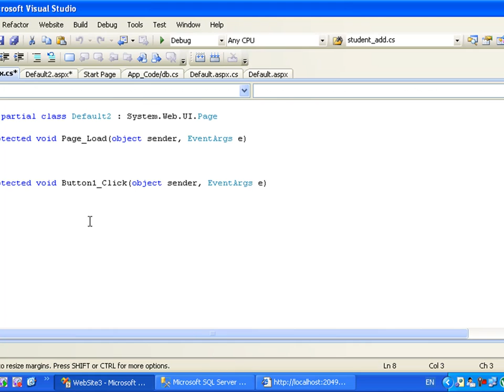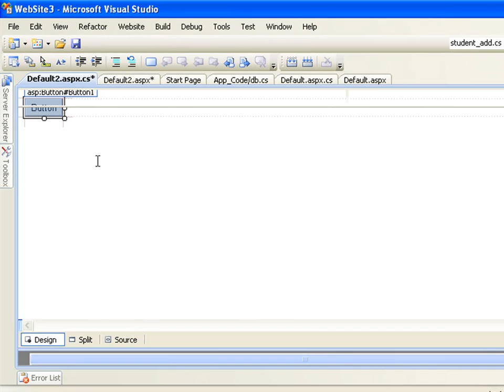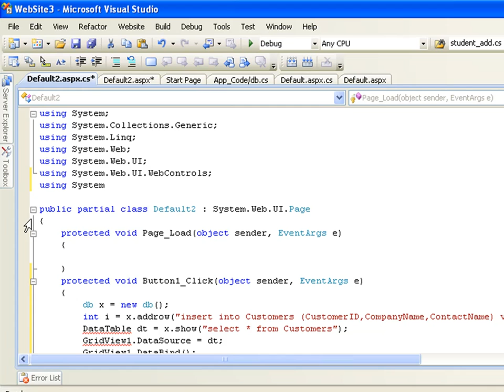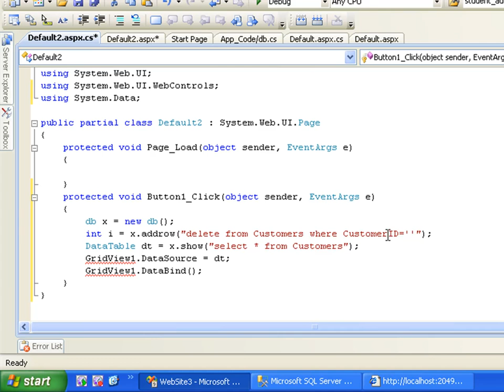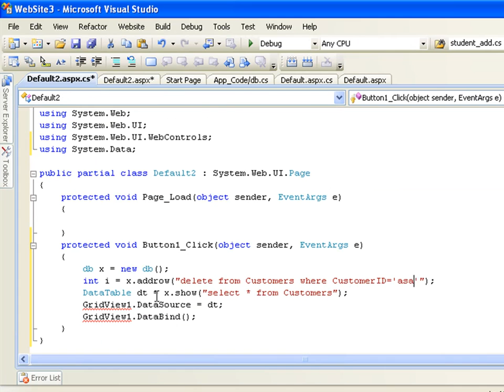تعلم تقنية asp.net الجزء 84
هذا هو الجزء الرابع و الثامنون لتعلم تقنية asp.net
Part 84
لمزيد من الفيديوات الرجاء الدخول على